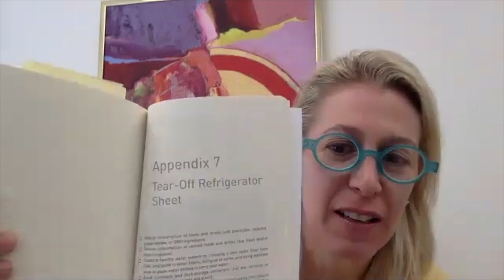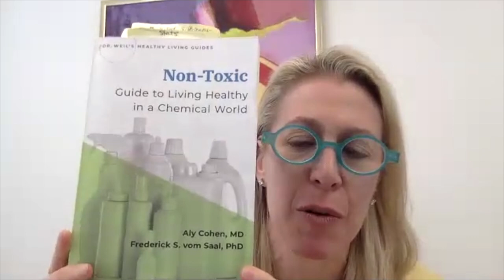How Chemicals Wreak Havoc On Your Hormones and Weight Loss with Dr. Aly Cohen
📊 Do You Need to Detox? Take the Heavy Metals Quiz

Dr. Aly Cohen, medical doctor,  rheumatologist, and an expert on toxins, joins the show to discuss how chemicals affect your hormones, weight loss, and so much more! She also provides some incredible tips on how to live a healthier non-toxic lifestyle.

On today’s podcast, you will learn:
1. The specific ways that toxins inhibit weight loss and cause weight gain.
2. The problem with hand sanitizer and disinfectants - what you don’t know is harming your immunity.
3. The insidious nature of toxins - how something you can’t see causes so much harm.
4. Why your hormones are a mess - how the most common chemicals do the most damage to our hormones.
5. How drinking water only has 91 chemicals removed out of the 90,000 in our environment.
6. Why teenagers are the most at risk group for chemical exposure.
7. How the most lasting damage from toxins began when you were in utero, and how to have a healthy child.
8.The health issues, namely autoimmune, that toxins cause.
9.The problems with vapes.

Dr. Aly Cohen Bio:
Dr. Aly Cohen is a board certified rheumatologist and integrative medicine specialist, as well as an environmental health expert in Princeton, New Jersey. She has collaborated with the Environmental Working Group, Cancer Schmancer, and other disease- prevention or­ganizations, and is coeditor of the textbook, Integrative Environmental Medicine, part of the Oxford University Press/Weil Integrative Medicine, Academic Series.

In 2015, she created to share environ­mental health, disease prevention, and wellness information with the public. She lectures nationally on environmental health topics for el­ementary, high schools, colleges, universities, medical schools, and physician- training programs, and she is a regular expert guest for tele­vision, print, and podcasts.

In 2015 she received the NJ Healthcare Heroes Award in Education for The Smart Human educational platform and she was awarded the 2016 Burton L. Eichler Award for humanitarianism.

Dr. Cohen is working to educate and empower the next generation to make safer, smarter lifestyle choices through the creation of en­vironmental health and prevention curricula for schools nationally.

Her TEDx talk, How to Protect Your Kids from Toxic Chemicals", can be found on YouTube, and you can follow her health and wellness tips and recommendations on Facebook at The Smart Human, Twitter, and Instagram: @thesmarthuman. You can also sign up for The Smart Human newsletter, read her latest posts at TheSmartHuman.com, and listen to her podcast The Smart Human.

Dr Aly Cohen is the co-author of the new consumer guidebook, Non-Toxic: Guide to Living Healthy in a Chemical World. Non-Toxic is part of the Dr. Weil Healthy Living Guides.

You can learn more about Aly and her incredible work

Wendy Myers, FDN-P, NC, CHHC is a best-selling author, podcast host, and expert in detoxification, specializing in the adverse effects of heavy metal exposure. Wendy founded Myers Detox to share her research and support people in restoring wellness with natural detox solutions.